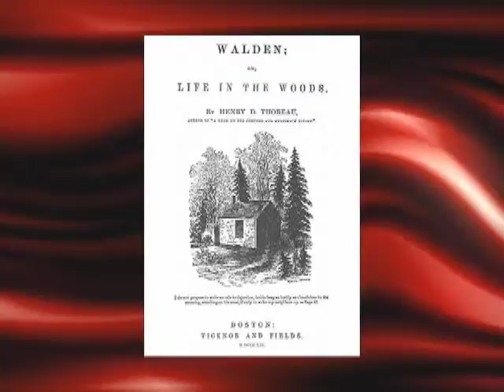2008 F. Scott Fitzgerald Literary Conference Part 3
Part 3 of the 2008 F. Scott Fitzgerald Literary Conference at Montgomery College featuring a keynote address by Susan Cheever, the presentation of the Award for Literary Excellence to Elmore Leonard and a reading by Mr. Leonard from his novel, Killshot.